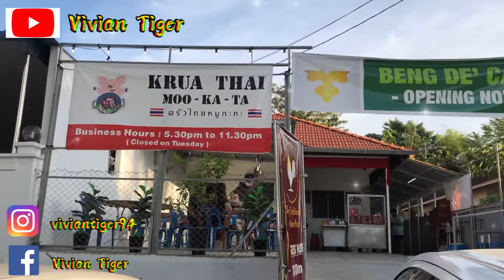Vlog#6 KRUA THAI @ Penang Moo-Ka-Ta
Mookata 超值套餐只需rm39 吃貨們還在等什麼呢？

📍 19, Jalan Sungai Kelian, 11200 Tanjung Bungah, Penang (BENG DE’ CAFE)

⏰Open Daily 530pm-1130pm ( Close on Tuesday )

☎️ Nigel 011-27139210